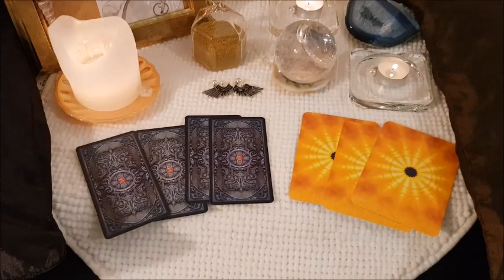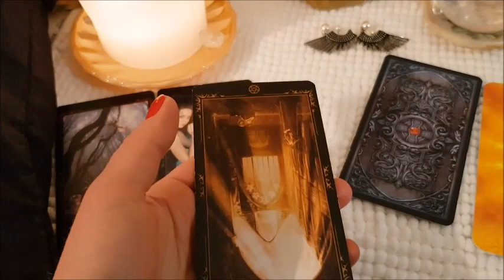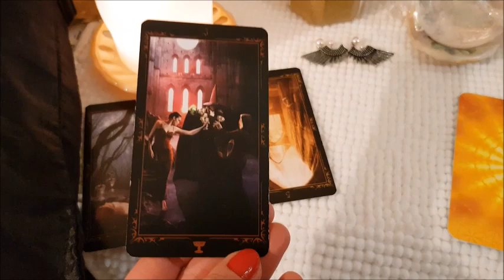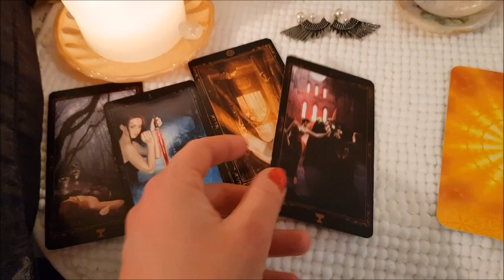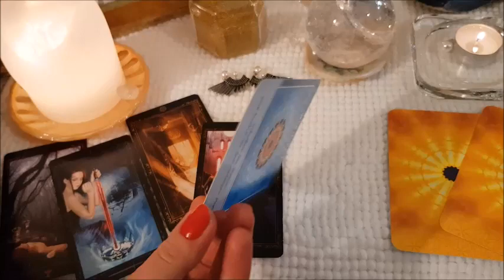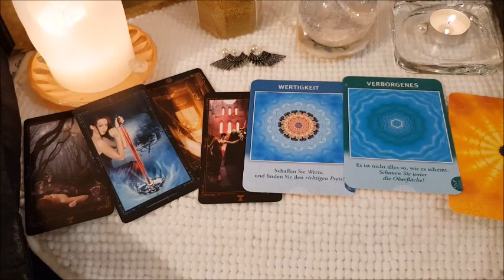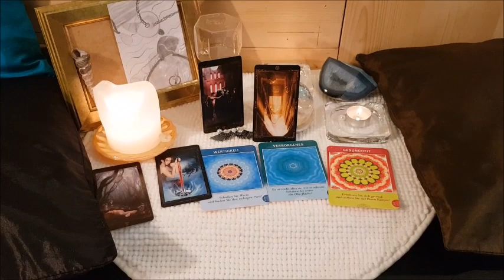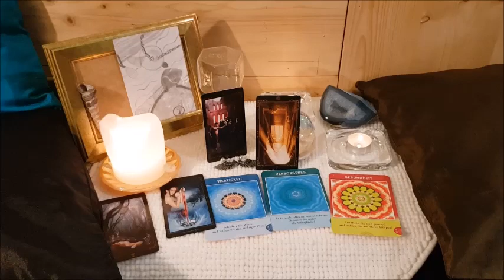(PL) 3 Dni Orakel (17.3.-19.3.18) I Muzyka Na Koncu Tego Filma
Personal Readings: Please send me a text first with your topic and I'm going to inform you. Still you decide how we move forward:-)

All cards I am using in my videso in generell.
If I didn'f find a deck in english language you can purchase it in german. ( it's standing by the deck)

1.
- Osho Zen Tarot english version
2.
Gilded Reverie Lenormand, english version
3.
Power animal oracle cards. Other ones then in my videos but also really beautiful ones, english version here:
4.
Das Erzengeltarot. Allegria Verlag only german
or as an english alternative here. I will have them also in my collection soon I believe.
The Archangel Gabriel Oracle
5.
Das Orakel Der Indischen Götter, Allegria Verlag. Only german found!
6.
Tarot-Karten von A.E. Waite
It's in english
7.
Whispers of Love Oracle: Oracle Cards for Attracting More Love into Your Life
It's in english.
8.
Erfolgreich Wünschen (Pierre Franckh) only german!
Königsfurt Urania
9.
Ho'Oponopono ( Helena Kaletta) only german I found so far.
Schirner Verlag
10. Erfolgreich Lieben (Pierre Franckh) only german!
AGM Urania
11.
Ur-Lenormand: Das Spiel Der Hoffnung. Only german
AGM Urania
12.
Erfolgsessenz ( Su Rihs) Only german
Schirner Verlag
13.
Liber T Tarot- Lo Scarabeo. It's in english
14.
Klimt Tarot- Lo Scarabeo Only german booklet but the cards are text free.
15.
Nur Heute- Petra Schäfer- Schirner Verlag. Only german
16.
Chrystal Tarot. Lo Scarabeo. It's in english
17.
Dark Fairy Tarot
Lo Scarabeo. It's in english